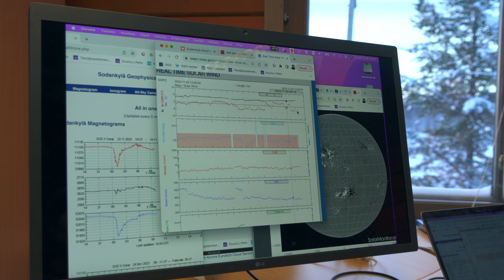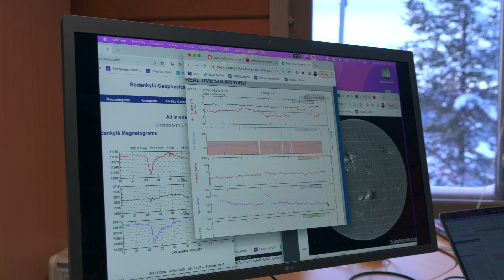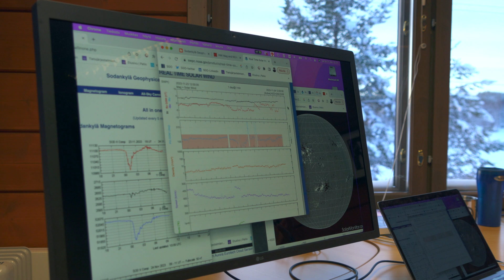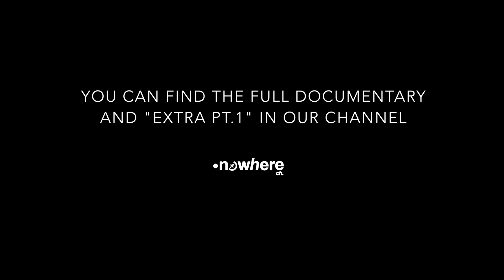How To Read AURORA BOREALIS Forecast – Space physics explains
EXTRA VIDEO PT.2
Professor of space physics, Eija Tanskanen, tells how to see how probable Aurora Borealis are in the coming night. She explains what is interplanetary magnetic field, the speed of solar wind, and active regions of the sun "sun spots".

This is an extra of our full docureportage "They Can Predict Aurora Borealis With Science" where we visited the Sodankylä Geophysical Observatory to learn how is it to study auroras. Watch the docureportage here to get a full explanation of auroras

Did you learn something new? Are you still wondering something about auroras?

You can find the data shown in open sources.